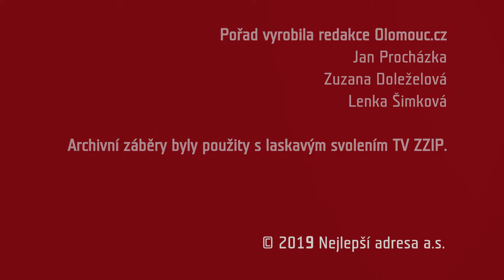Petra Kamínková: Nedovedu si představit život bez běhání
Mnohonásobná česká mistryně ve vytrvalostních disciplínách, legenda vytrvalostního běhu a také olomoucká a rodačka a patriotka. Petra Kamínková žije a trénuje na Svatém Kopečku a z tréninku si i odskočila na rozhovor s námi. Jak se těší na Olomoucký půlmaraton, jak vzpomíná na jeho první ročník a co by doporučila těm, kteří závod chtějí uběhnout a užít si ho?